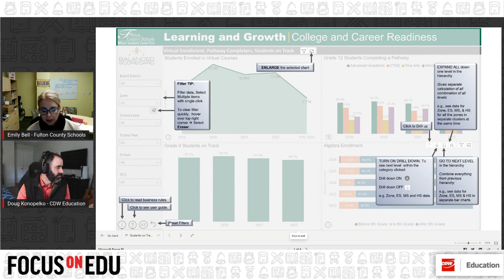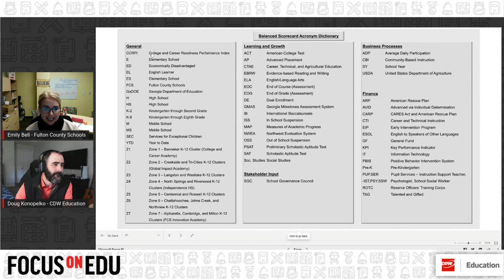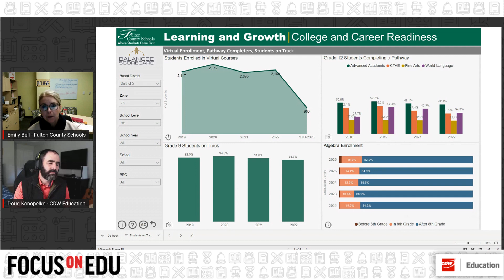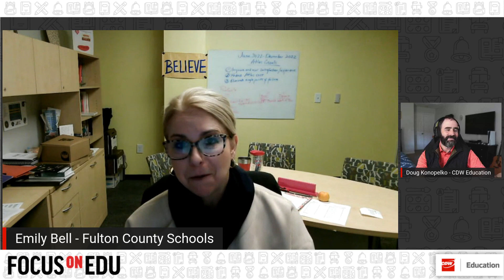Using Data as your Super Power! - Fulton County Schools - Dr. Emily Bell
Data can be such a powerful tool in education. Today, we bring back Dr. Emily Bell, CIO of Fulton County Schools, as our first THREE-peat guest on the show. As Emily so nicely puts in in our closing, "You need to inspect what you expect." She takes us through a little bit of the impressive dashboard that puts important school data not only at the hands of school and district employees, but the general public - check the link below if you want to check it out!

Thanks for joining us today on CDW Education's Focus on EDU: EdTech and The Education Experience, hosted by Doug Konopelko.